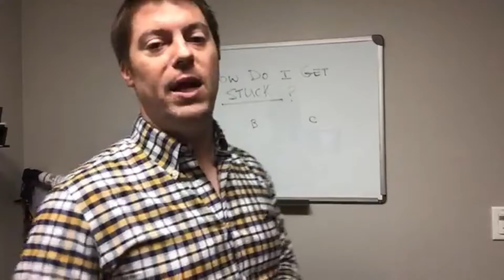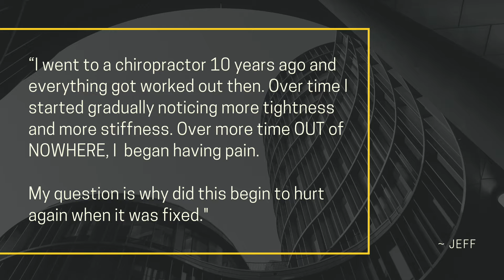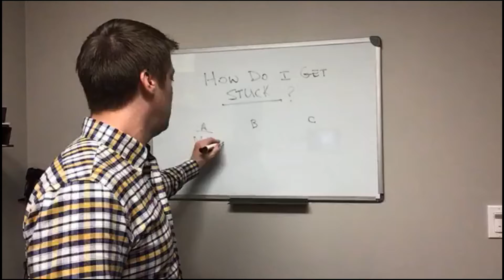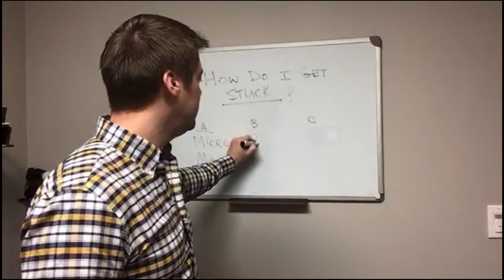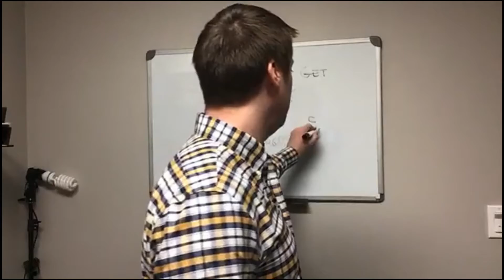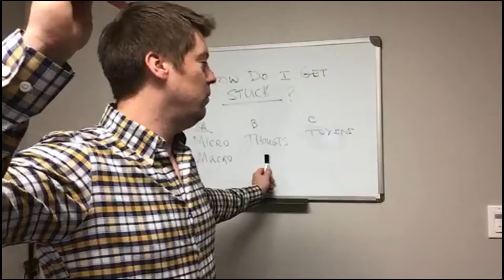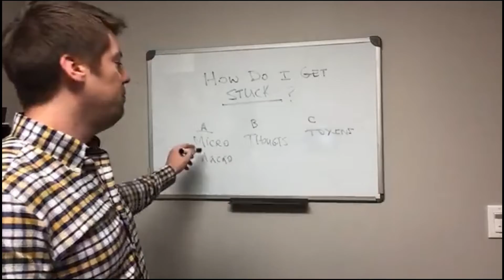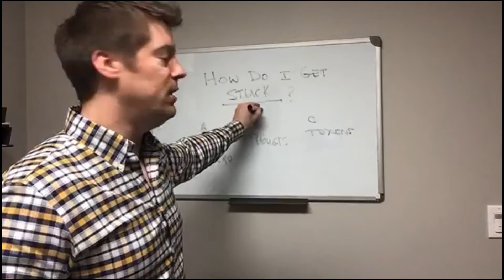AskDrCasey 1 | 3 Ways The Body Gets Stuck Creating Pain And Other Symptoms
“You’ll never know how expensive it is to regain your health until you lose it.  By giving your body the right treatments with the right amount of repetition, it will have the best opportunity to best heal itself.”

~ Dr. Alex Casey, owner and clinical director of Birmingham Health located in Bluff Park of Hoover. Dr. Casey provides his patients with thorough examinations and treatments that include adjustments to the entire spine and extremities (shoulder, knees, hips, ankles, etc). He also provides treatments for spinal decompression, electrical stimulation, ultrasound, and acupuncture that helps speeds up injuries no matter how small or severe they are. for new patient request. There is a reason why Dr. Casey has been rated at the top of his field. So find out for yourself why so many people are choosing your Birmingham Chiropractic and Acupuncture Specialist at Birmingham Health.

Birmingham Health is located at:
801 Shades Crest Rd
Birmingham, AL 35226

*This content is strictly the opinion of Dr. Alex Casey, and is for informational and educational purposes only. It is not intended to provide medical advice or to take the place of medical advice or treatment from a personal physician. All viewers of this content are advised to consult their doctors or qualified health professionals regarding specific health questions. Neither Dr. Casey nor the publisher of this content takes responsibility for possible health consequences of any person or persons reading or following the information in this educational content. All viewers of this content, especially those taking prescription or over-the-counter medications, should consult their physicians before beginning any nutrition, supplement or lifestyle program.